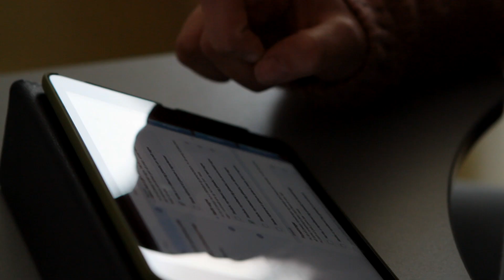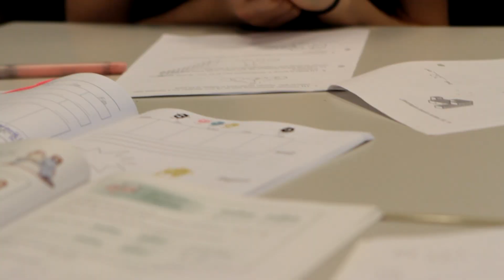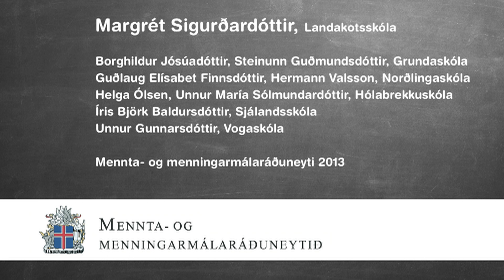Læsi - Nám til framtíðar - Grunnskólastig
Læsi höfðar til þess að hver einstaklingur hafi hæfni til að skynja og skilja umhverfi sitt og samfélag á gagnrýninn hátt og taka þátt í að móta það. Meginmarkmið læsis er að nemendur séu virkir þátttakendur í að skapa eigin merkingu og bregðast á persónulegan og skapandi hátt við því sem þeir lesa með hjálp þeirra miðla og tækni sem völ er á.
Hefðbundið læsi tengist kunnáttu og færni sem fólk þarfnast til þess að geta fært hugsun sína í letur og skilið prentaðan texta. Læsi í víðum skilningi vísar hins vegar til þess að nemendur nái tökum á ýmsum táknkerfum og miðlum. Þannig felur læsi á tölur í sér hæfni til að lesa úr, tjá sig um og nýta sér til gagns tölulegar upplýsingar, læsi á upplýsingar tekur m.a. til upplýsingatækni þar sem mikilvægt er að allir geti aflað gagna, flokkað, unnið úr, notað og miðlað upplýsingum á gagnrýninn og skapandi hátt og læsi á fjölmiðla gerir nemendum kleift að greina upplýsingar ólíkra miðla svo þeir geti sjálfir lagt gagnrýnið mat á þær.